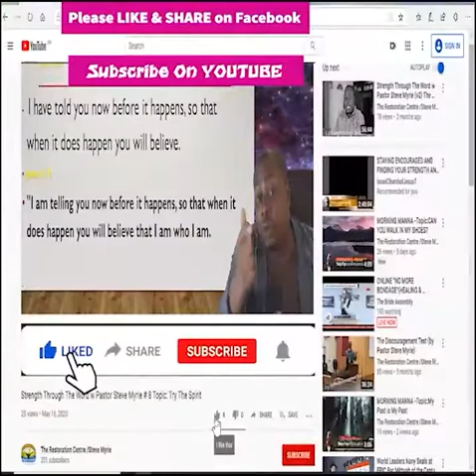Morning Manna #131 Topic: First Defeat The Lion